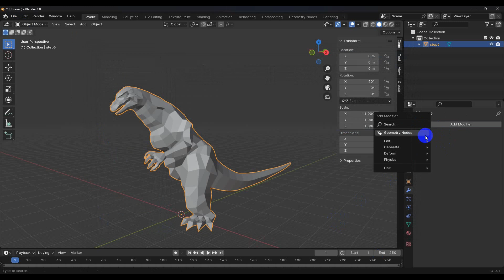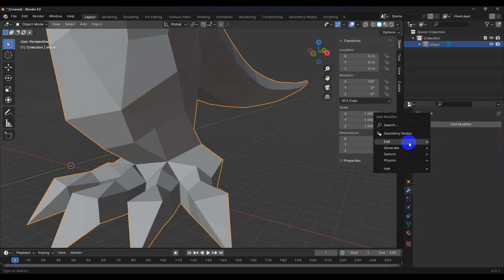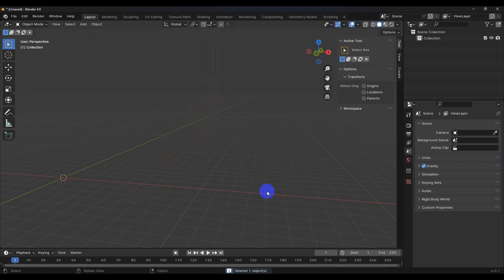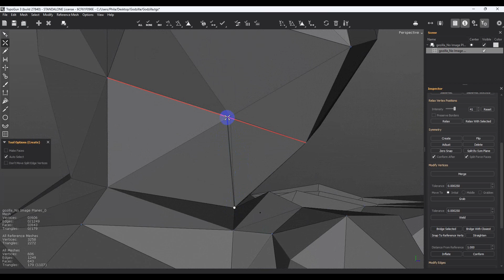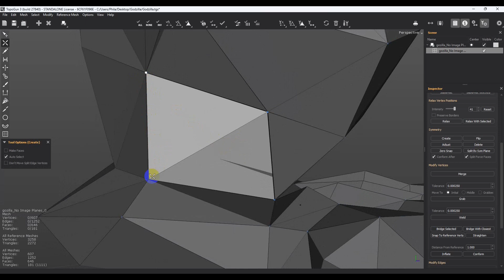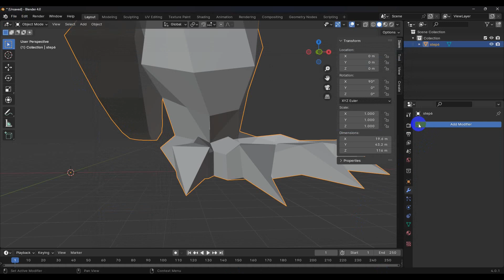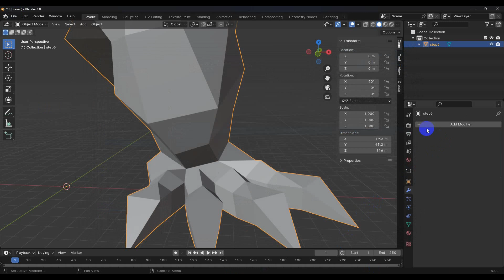Video13 Making a 3d printable model of Godzilla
In this video, I will inspect the object for any existing errors and then proceed to fix the leg.